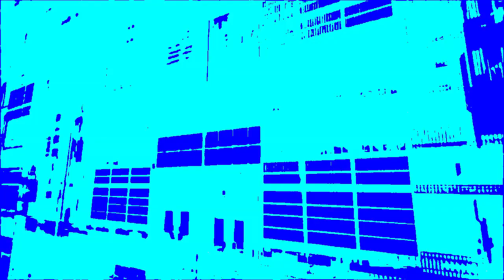Intel Corporation Logo Effects (Inspired By Vinheta Rede Globo (1982) Effects)